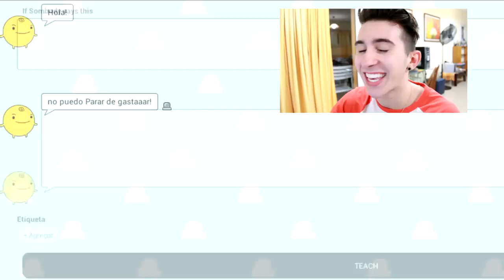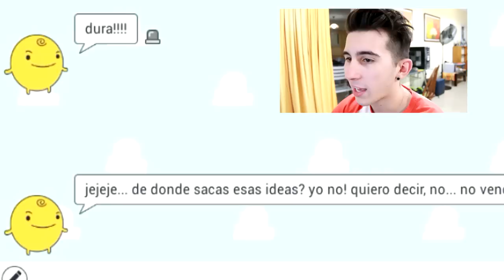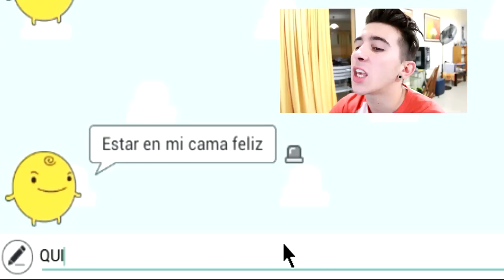SIMSIMI FUMA MARIHUANA | MARIANO BONDAR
APLICACION SALCHICHA (AVISA CUANDO SUBO VIDEO NUEVO)